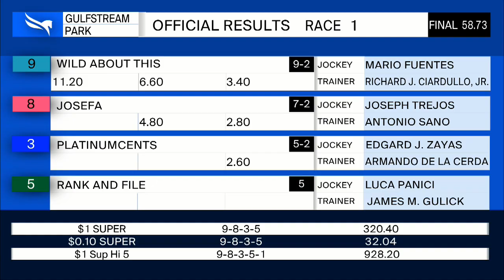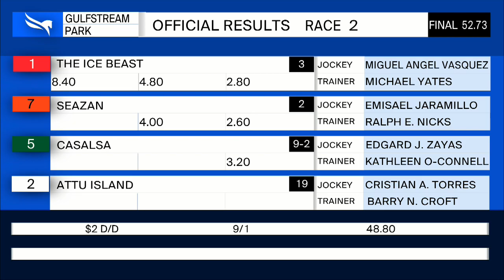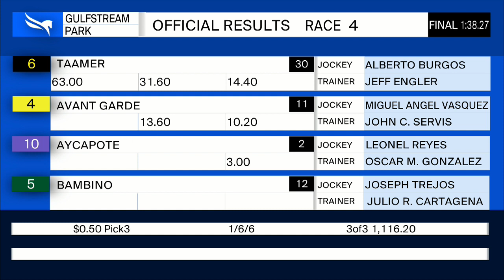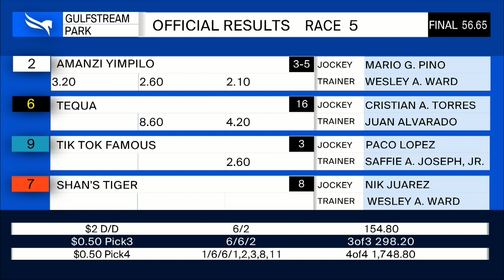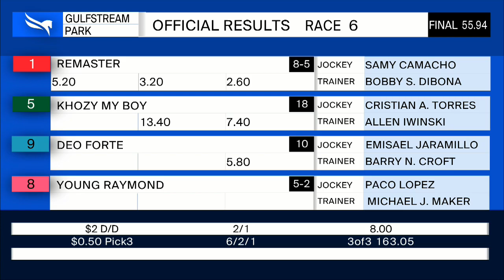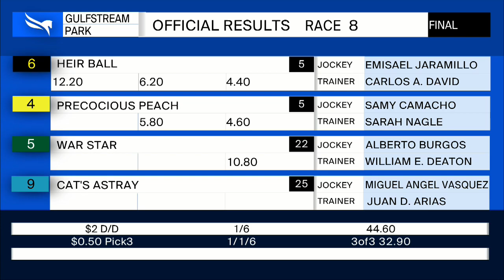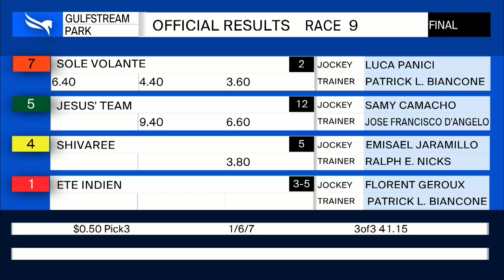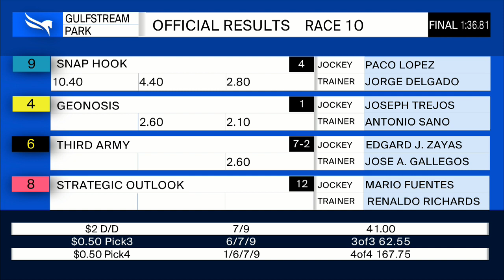Gulfstream Park Resumen - 10 de Junio 2020